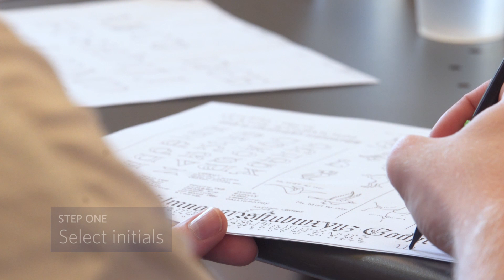Middlebury - 2017 - Manuscript Illumination Workshop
Surrounded by parchment, pens and vials of walnut ink, students in Eliza Garrison's Medieval manuscripts seminar tried their hands at the illumination of a single initial.